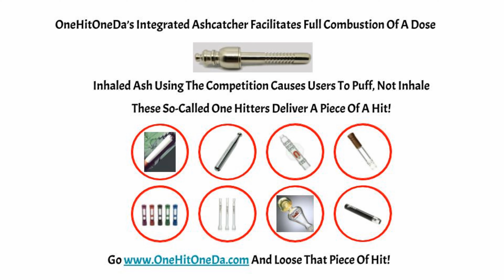EMBER ALERT! No More Ashes with OneHitOneDa! | Integrated Ash Catcher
Yes this is an Ember Alert because with OneHitOneDa you can enjoy smoking your cannabis with no more ashes! That's right because our OneHitOneDa has an integrated ash catcher! The newest one-hitter is here to change the smoking game!!
If you are wondering what the OneHitOneda is well it not only makes smoking convenient, but it is also very versatile smoking utensil as well! One of the only one-hitters with an integrated ash catcher!

OneHitOneDa has an integrated ash catcher that stops the flaming ash from exiting the back of the OneHit bat and injuring the consumer.

Without an ash catcher to protect them, consumers puff on their pipe instead of inhaling with confidence to control full combustion, puffing leads to clogged bats resulting from inhaling non-combusted flower; flower which remains sticky until burned.

No other OneHit pipe is as versatile as OneHitOneDa.  Take a look at the four options for use, including air dilution of your dose.  OneHitOneDa offers a consumer the ability to "mindfully consume" varying strains throughout the day, just as we would with caffeine, a Sativa to wake up and an Indica for sleep.
OneDa is made of nickel plates solid brass and made right here in America, you don't have to deal with cross threading because it just won't happen with the OneHitOneda, don't worry about breaking it as it cannot be broken!

We want the OneHitOneDay to be your new go to one-hitter pipe for the, super sleek and portable this one hitter gives you that perfect micro-does of your favorite cannabis flowers, making it the perfect pipe for that perfect one-hit dose!